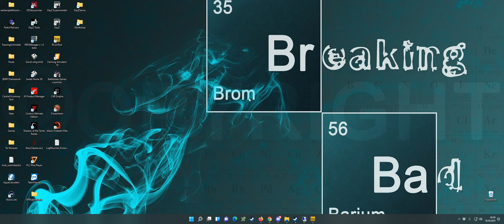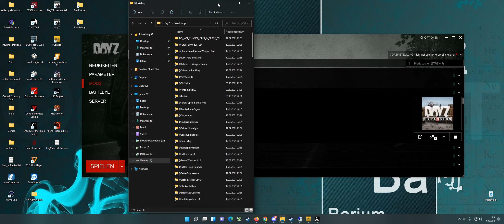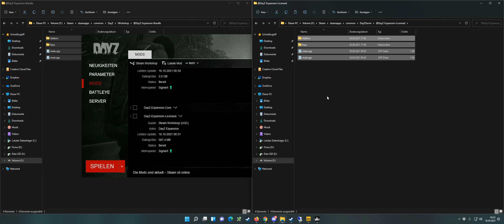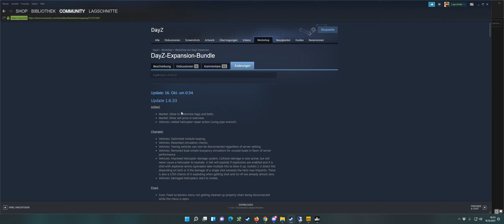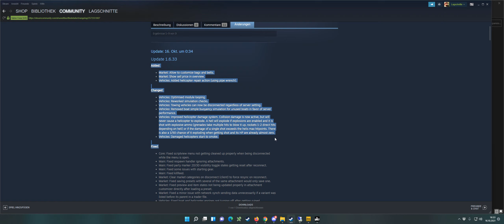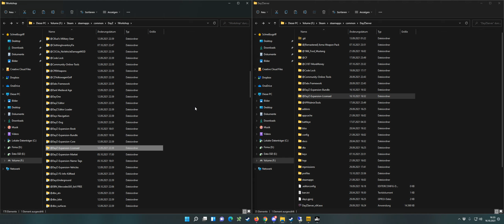DayZ - Server Tutorial #6 Mod Update durchführen [Deutsch]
Moin zusammen. Wenn man einige Mods auf seinen DayZ Server installiert hat, werden diese in regelmäßigen Abständen aktualisiert. Wie du deinen DayZ Server immer auf den aktuellen Stand hälst, erfährst du in diesem Tutorial. Viel Spass damit :-)

-- Lagschnitte DayZ Server --
Laggerbissen by Lagschnitte [EU|DeerIsle|100% Vanilla|NoRules]
LagMuschel by Lagschnitte [Under Construction]